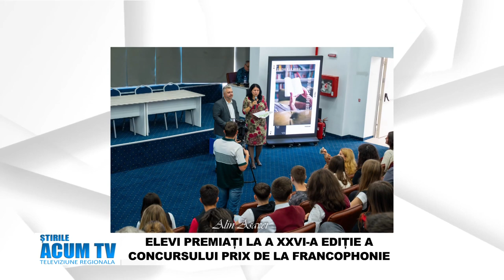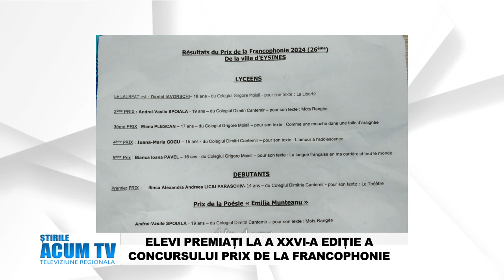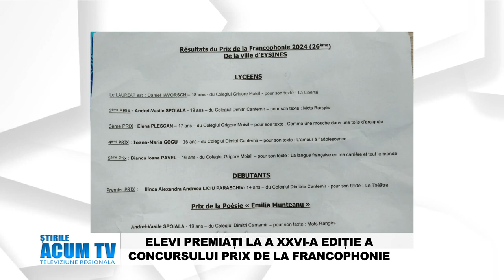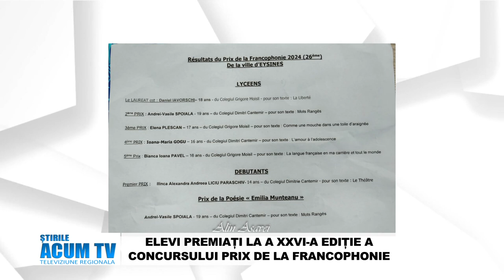STIRILE ACUM TV 19 21 09 2024